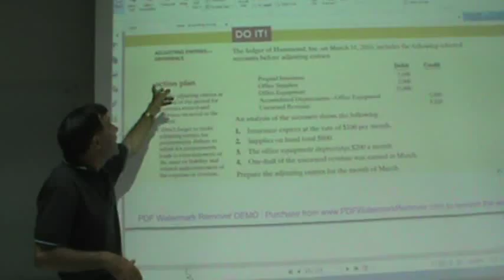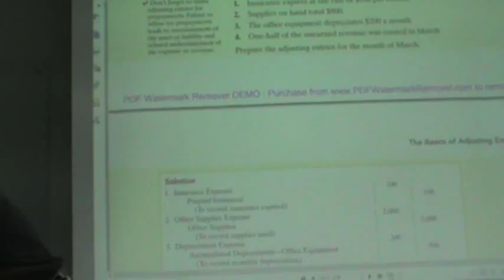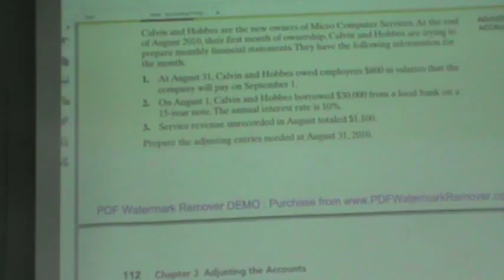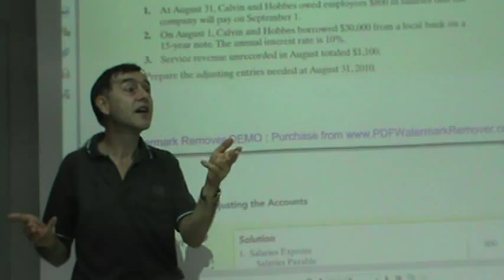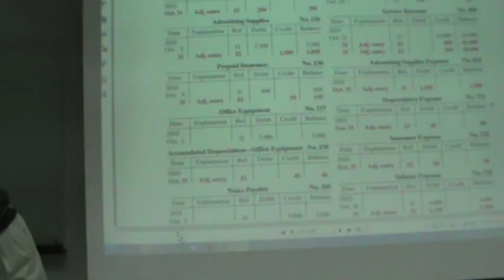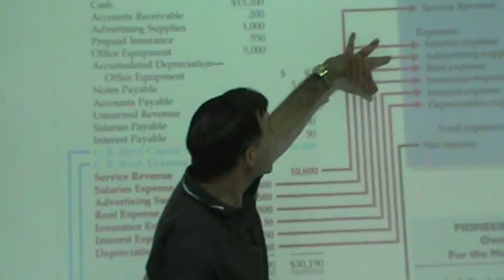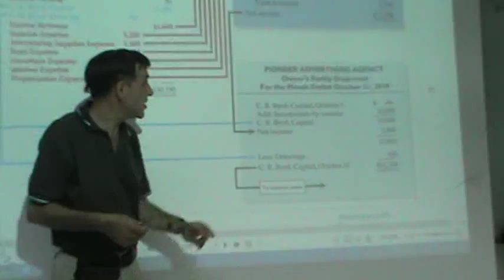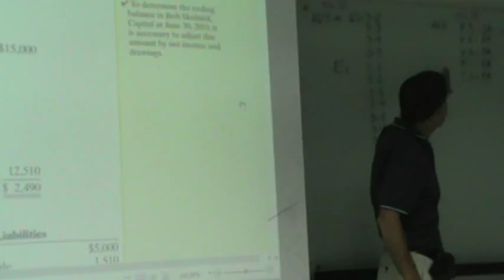Principles of Accounting - Lecture 10 - Examples of Adjustments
adjustment entries, end-of-year adjustments, depreciation expense, adjusted trial balance, unadjusted trial balance, preparing financial statements,